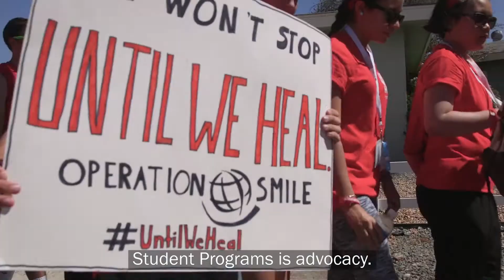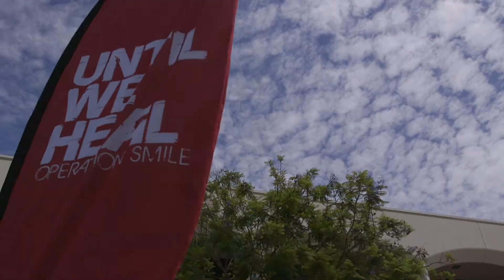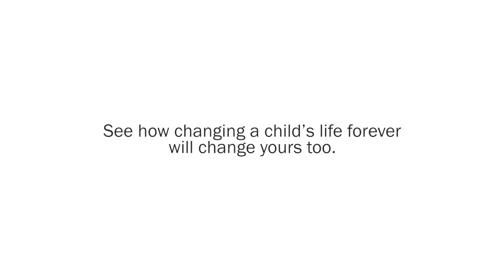We Believe in the Power of Students to Make a Positive Impact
See how Operation Smile Student Programs empowers its student leaders to make a positive impact in the world around them!